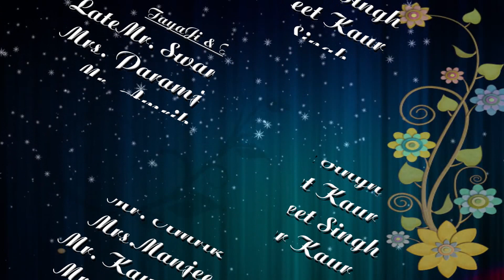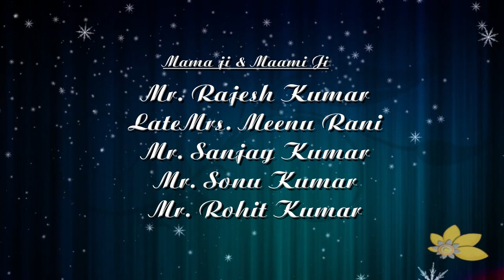haldi mehndi DJ wedding shoot a film by simran right vision 9818367216(1)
a film by simran right vision 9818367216